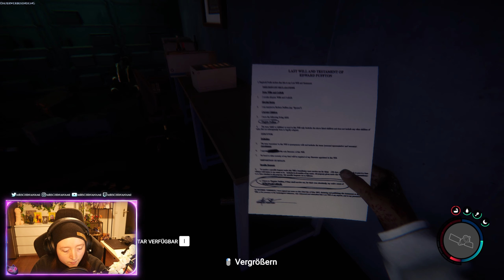Sons of the Forest 🪓 25 | Wellnessurlaub [Deutsch]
Let's Play Sons Of The Forest
German

"Sons of the Forest" ist ein Survival-Horror-Spiel, das von Endnight Games entwickelt wurde. Das Spiel ist die Fortsetzung des preisgekrönten "The Forest" und bietet eine neue, aufregende Handlung, verbesserte Grafiken und Gameplay-Elemente.

In "Sons of the Forest" spielt man einen Überlebenden, der in einer unheimlichen Waldlandschaft gestrandet ist und sich gegen gefährliche Kreaturen und unvorhergesehene Ereignisse behaupten muss. Die Umgebung ist atemberaubend gestaltet und die Soundeffekte tragen zur unheimlichen Atmosphäre des Spiels bei.

Das Spiel bietet eine Vielzahl von Waffen und Ausrüstungsgegenständen, die der Spieler sammeln und verwenden kann, um zu überleben. Es gibt auch verschiedene Crafting-Möglichkeiten, mit denen man seine Ausrüstung verbessern und seine Überlebenschancen erhöhen kann.

Die Geschichte von "Sons of the Forest" ist faszinierend und bietet viele Wendungen und Überraschungen. Die Charaktere sind gut geschrieben und die Dialoge sind spannend und unterhaltsam.

Insgesamt ist "Sons of the Forest" ein großartiges Spiel für Fans des Survival-Horror-Genres. Es bietet eine fesselnde Geschichte, eine atemberaubende Umgebung und eine Vielzahl von Gameplay-Elementen, die den Spieler stundenlang unterhalten werden. Ich kann es jedem empfehlen, der auf der Suche nach einem spannenden und herausfordernden Spiel ist.